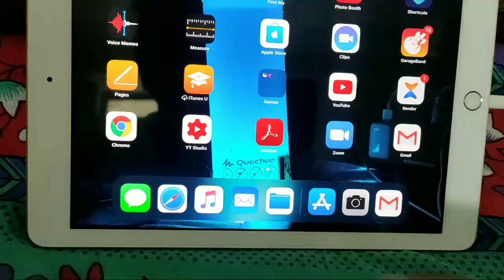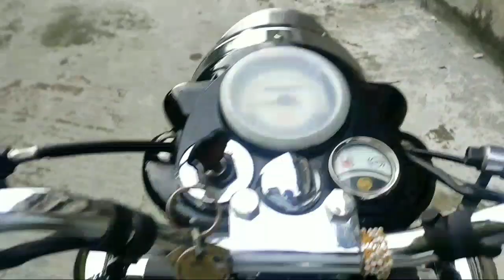First ever VLOG of my Life || Gabriel Brahma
🔱This is my First ever Vlog #1

⚜️Outro Tumblr ► Technical world